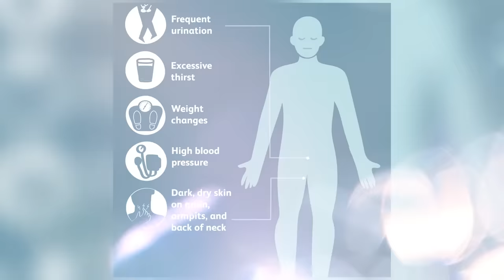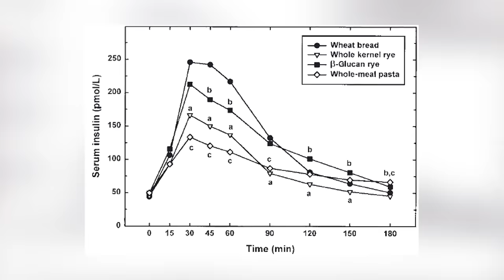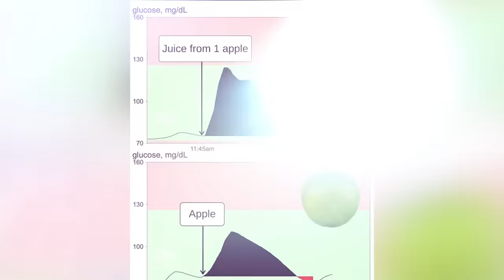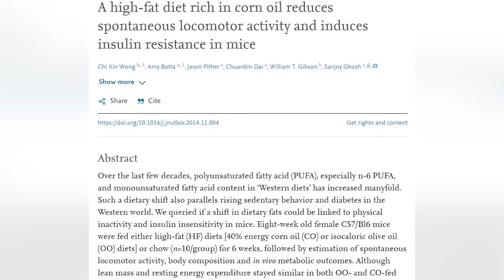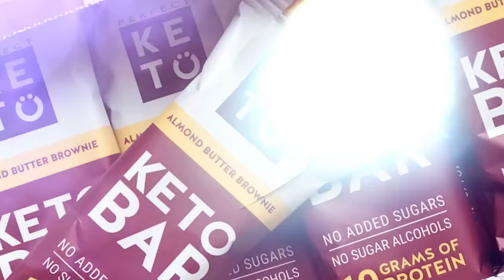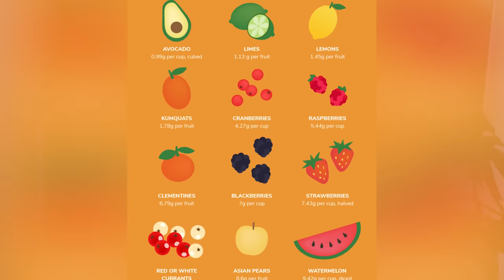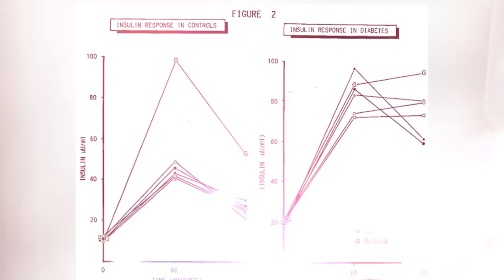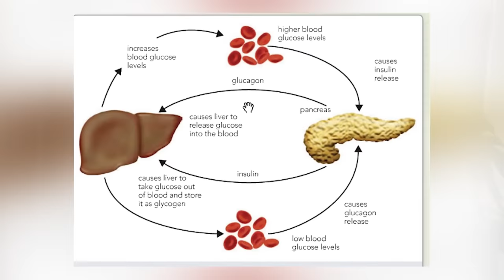High Insulin Foods to Avoid (to REVERSE Insulin Resistance!) 2022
If you are insulin resistant, you want to avoid foods that have a high insulin response. These foods can spike insulin and further contribute to the problem and eventually lead to type 2 diabetes. Here are the worst high insulin foods to avoid to reverse insulin resistance. 𝗖𝗟𝗜𝗖𝗞 𝗧𝗢 𝗥𝗘𝗔𝗗 𝗠𝗢𝗥𝗘 ↓

0:00 Intro
1:54 Worst foods for insulin resistance
10:03 Protein and insulin

☆ 𝘾𝙊𝘼𝘾𝙃𝙄𝙉𝙂 ☆
Insulin Resistance Masterclass + Meal Plan

☆ 𝙆𝘼𝙄𝙏 𝙍𝙀𝘾𝙊𝙈𝙈𝙀𝙉𝘿𝙎 ☆
BEEF LIVER CAPSULES